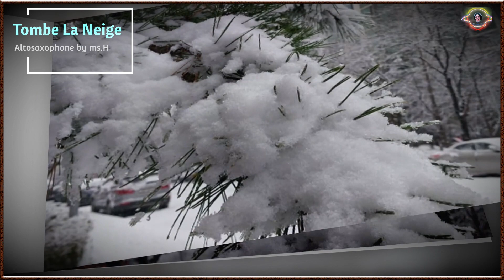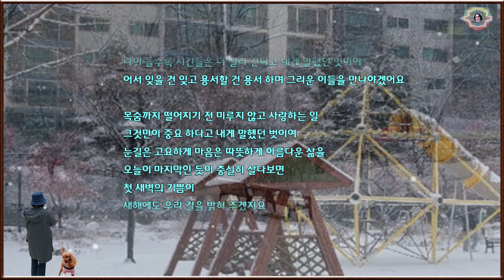送年 降雪- 송년의 詩(이해인)- Tombe La Neige(눈이 내리네)+Snow Frolic(눈 장난)- Altosaxophone by ms.H -Photo by 양떼&심향